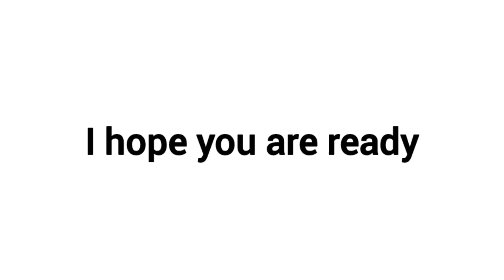Watch This Video Only 1 Time (don't replay)